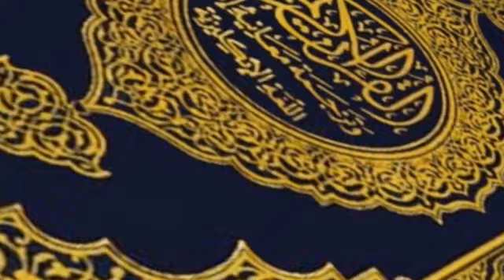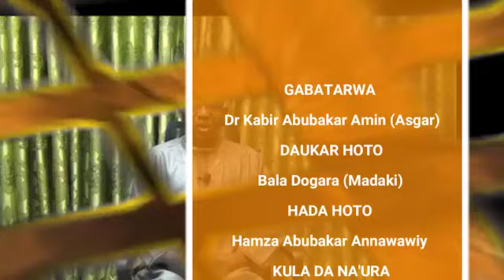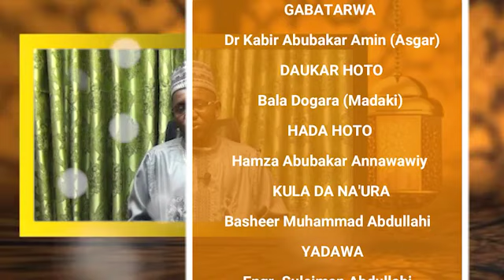Ramadana A Tarihi 004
Dr. Kabir Abubakar Amin Asgar